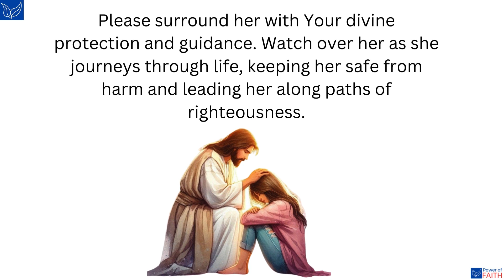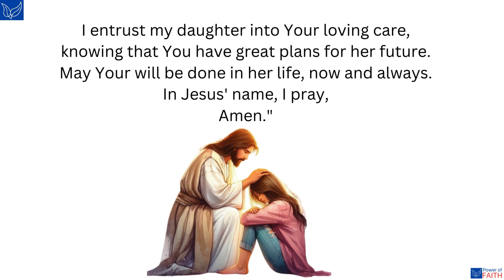Prayer for My Daughter